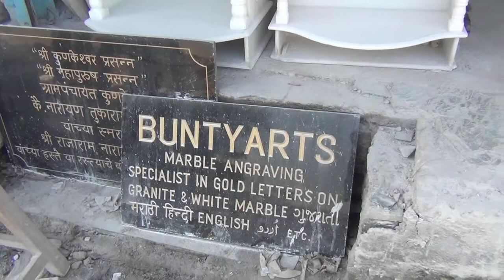Unmediated Design in Mumbai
Video realized by URBZ for the Istanbul Design Biennial 2012